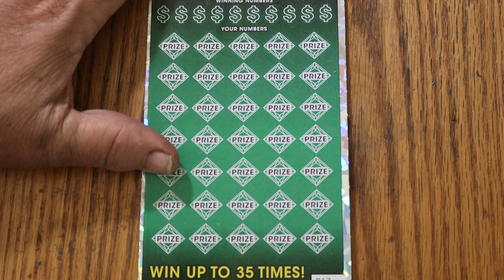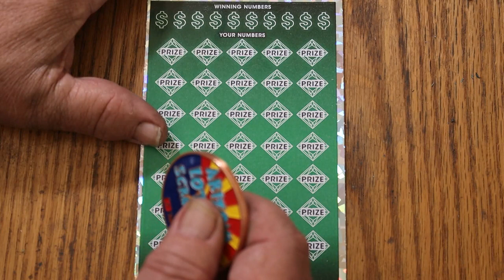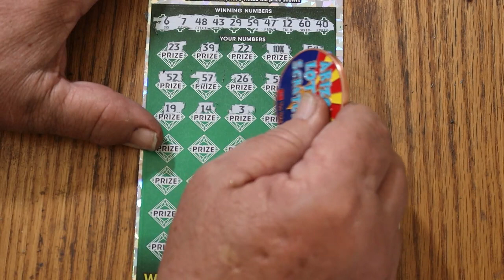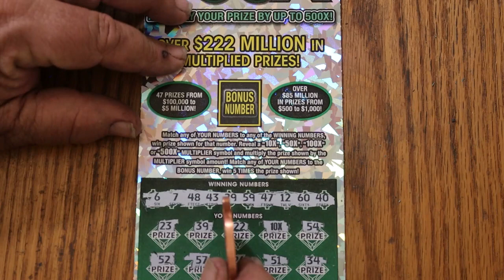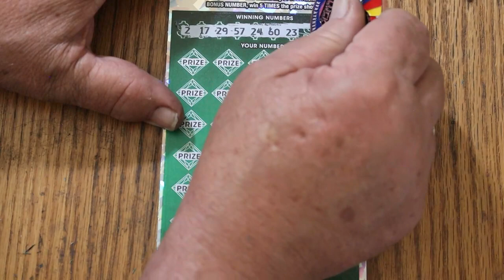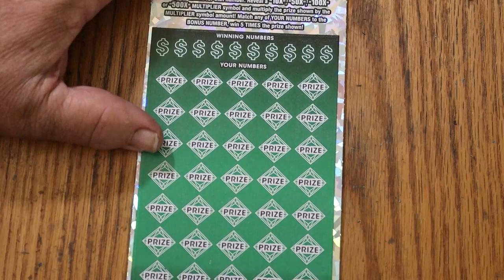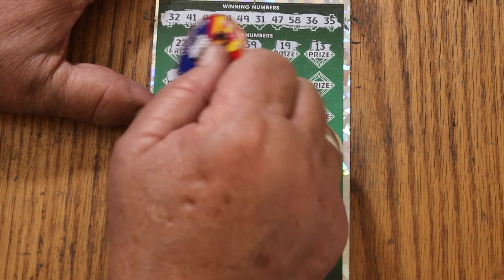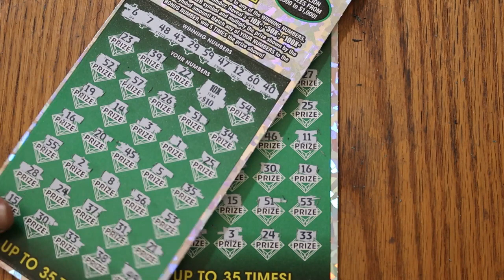THREE $50💥500X💥😎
The hunt for another claimer marches on! 😃